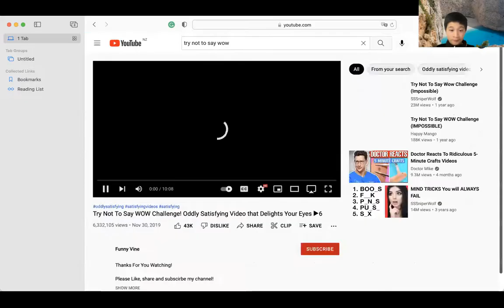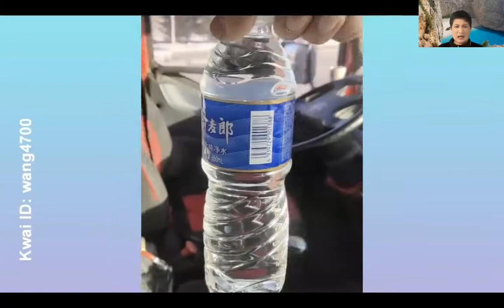TRY NOT TO SAY WOW! *Extremely Hard!!